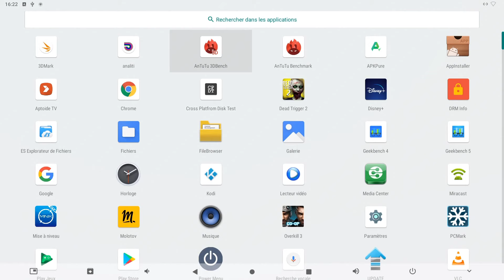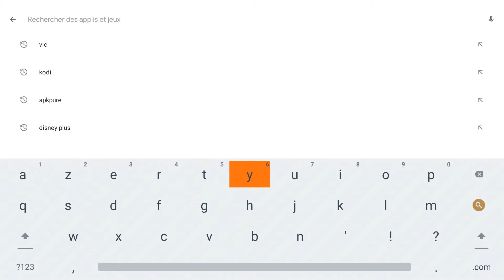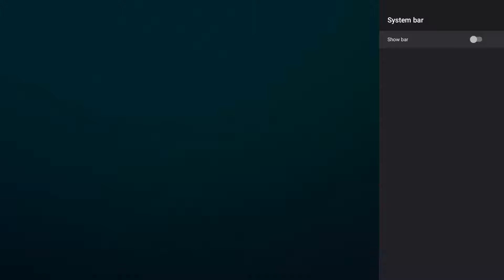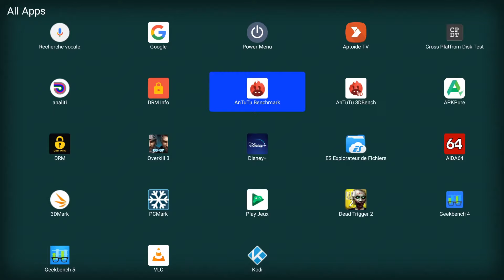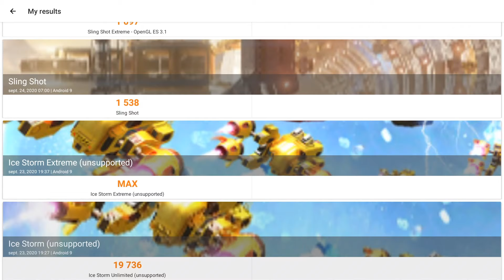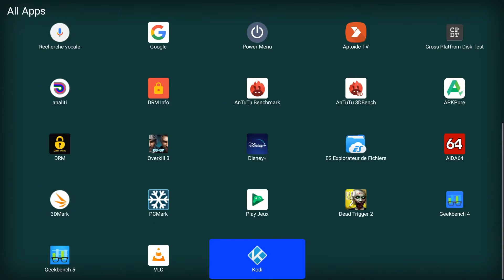Test MINIX NEO U22-XJ : la box Android haut de gamme de Minix 📺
Code de réduction: 4SUDSOUJ
Minix U22-XJ sur Aliexpress (Chine)

Voici mon test complet de la box Android Minix U22-XJ. Nous allons voir dans ce test son système, ses capacités en lecture vidéo, jeux vidéo, streaming, performances, les DRM et certifications qu'elle possède, etc ...
📌 Suivez-moi :

📌 Les infos et liens utiles:

📌 Matériel utilisé pour réaliser la vidéo :

➡️Camera Yi M1
📌Différents tutoriels, tests et dossiers:

➡️ MediaCenter Kodi : Tout ce qu'il faut savoir ! Tous les tutos !
➡️ Installer les applications Android (.apk) qui ne sont pas dans le Play Store sur Android TV
➡️ Test Ugoos X3 Cube (pro & plus): bien plus qu'une simple Box TV
➡️ Regarder et enregistrer la TV sur son PC | Direct & Replay avec Captvty
➡️ Test bracelet connecté Honor Band 5 : un très sérieux concurrent au Xiaomi Mi Band 4
📌 Sommaire de la vidéo :

➡️00:00 Intro
➡️01:00 Design et connectique
➡️02:20 Système et interface
➡️04:56 Connectivité/Réseau
➡️05:27 Performances
➡️06:16 Jeux vidéo
➡️06:50 DRM et SVOD
➡️07:43 Lecture Vidéo
➡️08:16 Audio
➡️08:52 Conclusion

Kulture ChroniK